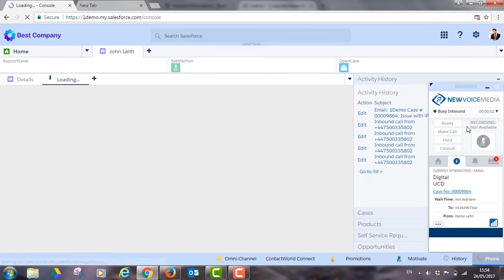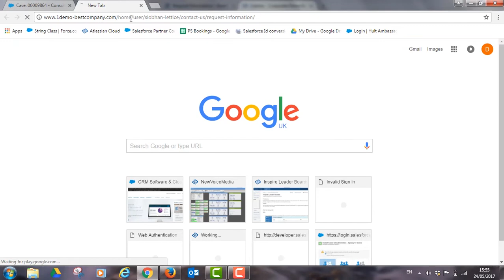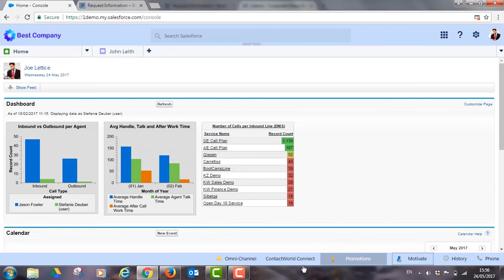How to Handle Omnichannel Communications using NewVoiceMedia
Watch our product demo video on handling omnichannel communications using NewVoiceMedia and Salesforce.